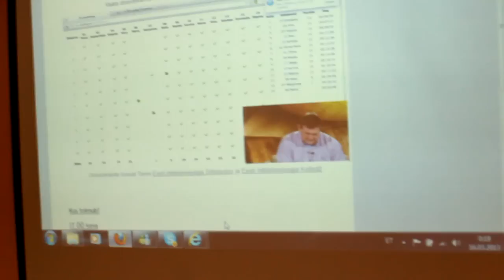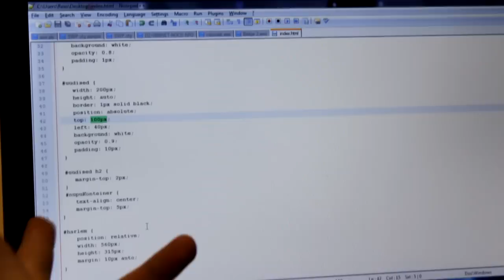Tankla TV: IT ÖÖ 2013 Tõrvas (7/13)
15. - 16. märtsil toimus Tõrva Avatud Noortekeskuses IT ÖÖ, mille teemaks oli "Miks IT eriala on parim valik".